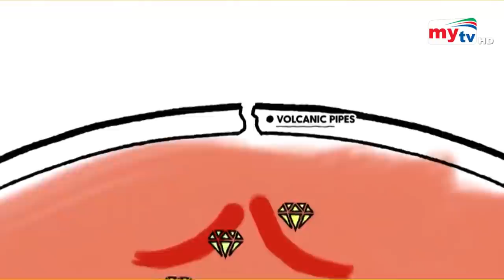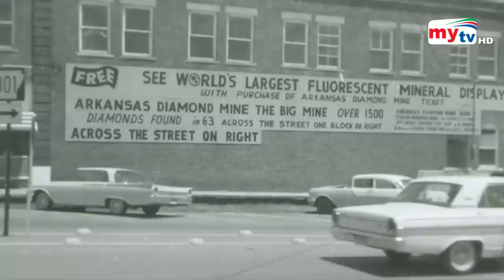মাটি খুড়তে নিতে হবে টিকেট ! পেতে পারেন হীরা | Bangla News | Mytv News